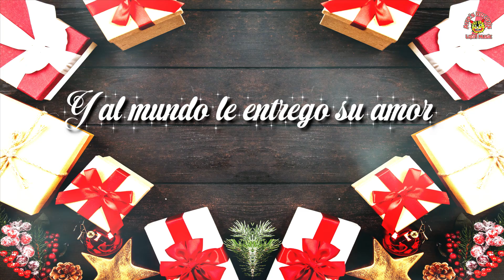El Beneto El Rey De Los Teclados - Navidad (Video Lyrics)